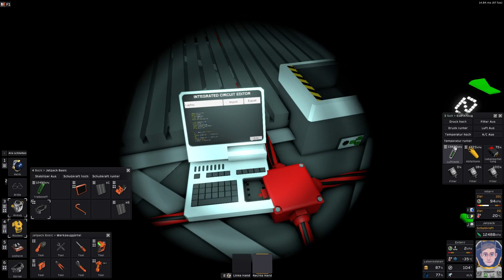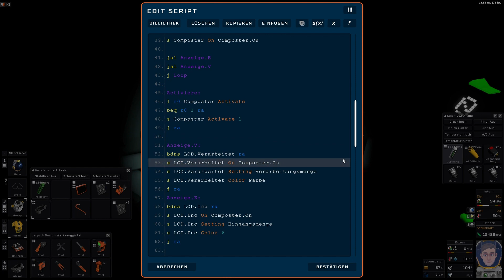Stationeers ( Der Komposter )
Der IC-10 Code

alias Sensor.Gas d0 #     ( Pflicht )
alias AcVent d1 #         ( Pflicht )
alias Composter d2 #      ( Pflicht )
alias LCD.Inc d3 #        ( Optional )
alias LCD.Verarbeitet d4 #( Optional )

alias Composter.On r15
alias Farbe r14
alias Eingangsmenge r13
alias Verarbeitungsmenge r12
alias AcVent.On r11

Loop:
l r0 Sensor.Gas Pressure
sgt r1 r0 100
select AcVent.On r1 1 AcVent.On
slt r1 r0 1
select AcVent.On r1 0 AcVent.On
s AcVent Mode 1
s AcVent On AcVent.On
ls Eingangsmenge Composter 0 Quantity
sgt r1 Eingangsmenge 0
select Composter.On r1 1 Composter.On

l Verarbeitungsmenge Composter Quantity
slt r1 Verarbeitungsmenge 3
select Farbe r1 1 Farbe
sgt r1 Verarbeitungsmenge 2
select Farbe r1 2 Farbe
sgt r1 Verarbeitungsmenge 0
beqal r1 1 Activiere

ls r0 Composter 0 Quantity
l r1 Composter Quantity
seq r0 r0 0
slt r1 r1 3
and r0 r0 r1
select Composter.On r0 0 Composter.On
s Composter On Composter.On

jal Anzeige.E
jal Anzeige.V
j Loop

Activiere:
l r0 Composter Activate
beq r0 1 ra
s Composter Activate 1
j ra

Anzeige.V:
bdns LCD.Verarbeitet ra
s LCD.Verarbeitet On Composter.On
s LCD.Verarbeitet Setting Verarbeitungsmenge
s LCD.Verarbeitet Color Farbe
j ra
Anzeige.E:
bdns LCD.Inc ra
s LCD.Inc On Composter.On
s LCD.Inc Setting Eingangsmenge
s LCD.Inc Color 6
j ra